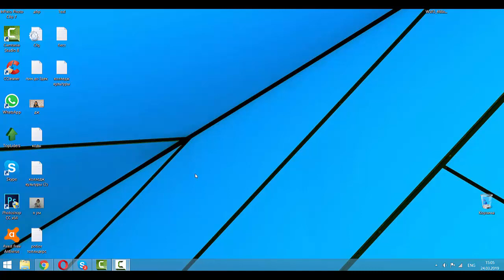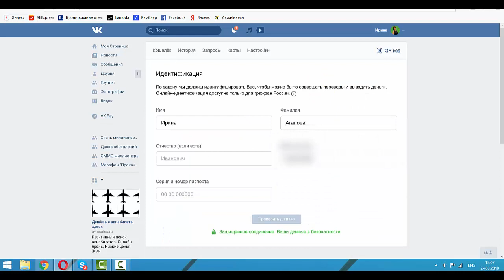Как создать кошелек VK Pay